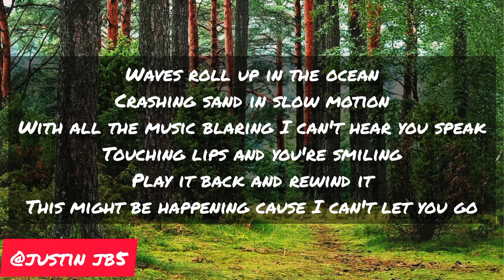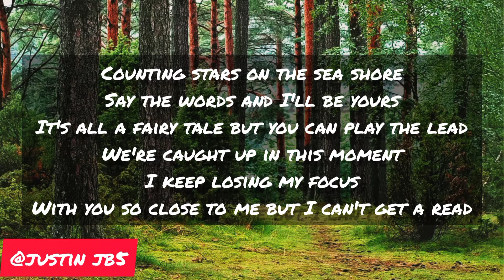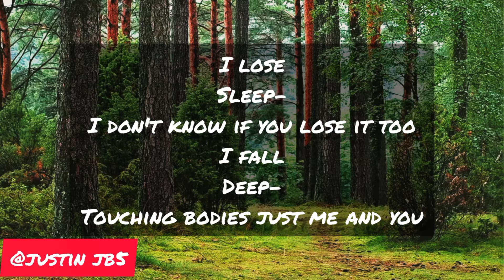Miles away & Exede - Clear [🎧Lyrics]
🎤[Verse 1]:
Waves roll up in the ocean
Crashing sand in slow motion
With all the music blaring I can't hear you speak
Touching lips and you're smiling
Play it back and rewind it
This might be happening cause I can't let you go

I start wondering
Heart starts thundering
Losing all my thoughts around when you're here
I start stumbling
Hands start fumbling
Blood it feels electric then mind goes clear

[PreChorus]:
I lose
Sleep-
I don't know if you lose it too
I fall
Deep-
Touching bodies just me and you

[Chorus]:
'Cause baby I'm at ease
With you next to me
We're drawing pictures in the sky only we can see
When we start to leave
The bass-line starts to beat
So grab a hold, lean in close, we're in ecstasy

[Drop]

[Verse 2]:
Counting stars on the sea shore
Say the words and I'll be yours
It's all a fairy tale but you can play the lead
We're caught up in this moment
I keep losing my focus
With you so close to me but I can't get a read

I start wondering
Heart starts thundering
I start stumbling
Hands start fumbling

[Pre-Chorus]:
I lose
Sleep-
I fall
Deep-